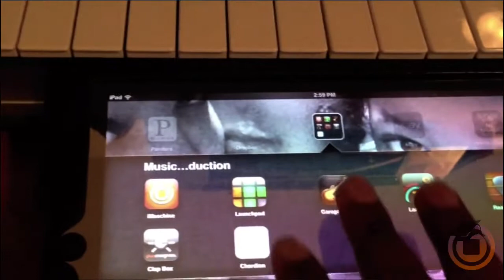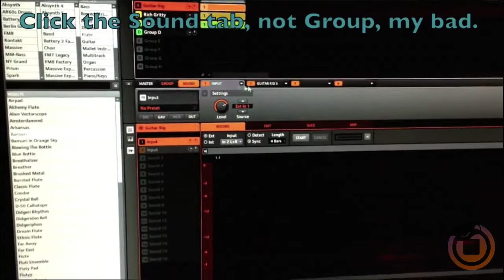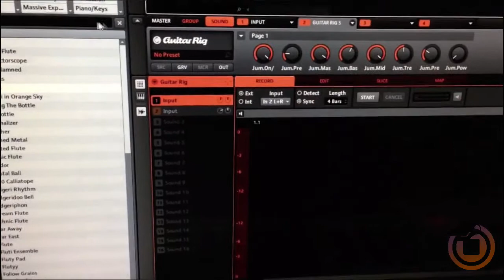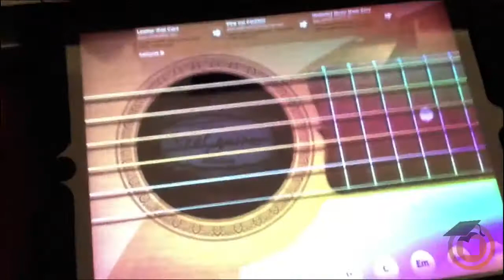Tutorial: How to Use Ipad x Guitar Rig in Maschine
In this tutorial we explain how to use your ipad to play garageband through Guitar Rig vst in Native Instruments Maschine. Apps available in the apple appstore. For more exclusive tips tricks and tutorials join today!